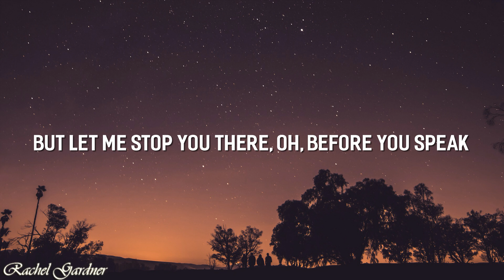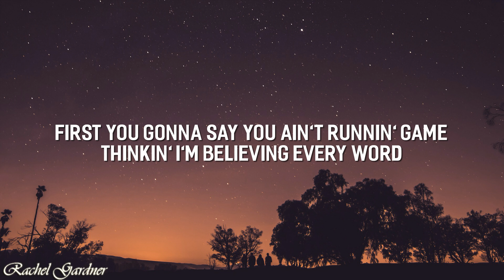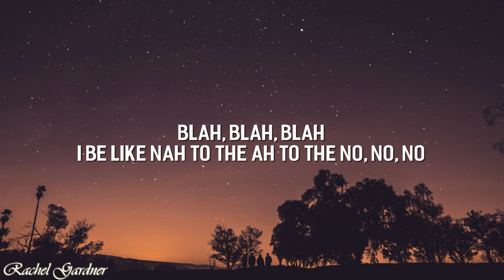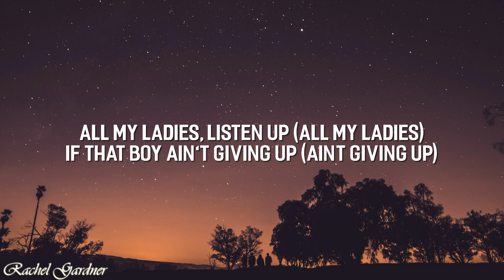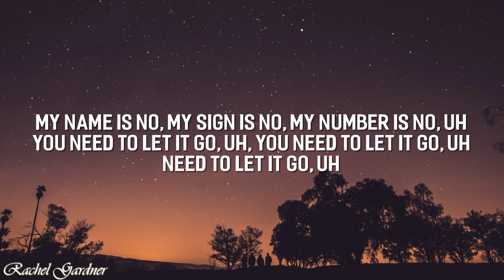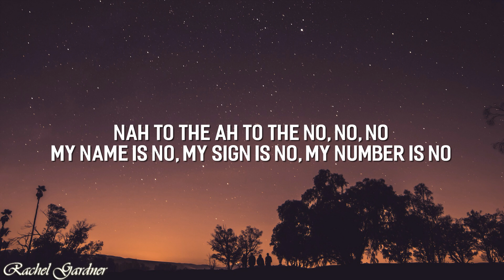Meghan Trainor - NO (Lyrics)